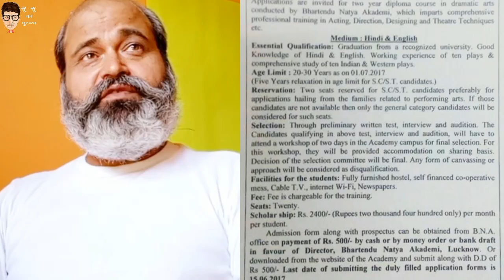Admission in Bhartendu Academy of Dramatic Arts | For "2 years Diploma course in Dramatic Arts" ...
Please watch the videos till end for not missing anything .

Connect with  चूँ - चूँ का मुरब्बा on social media ...